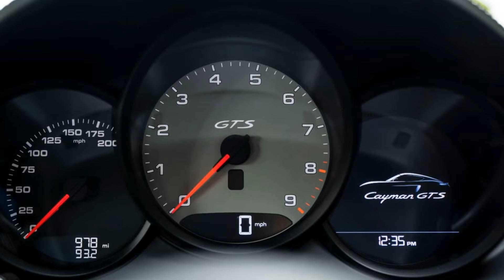2022 Porsche 718 Cayman GTS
2022 Porsche 718 Cayman GTS

A climb-down, a U-turn, a bit of an apology from Porsche, quite frankly. After four years of blindly insisting the best possible engine for a 718 Cayman was a grunty turbocharged four-cylinder, Stuttgart has given in and hooked up a slightly detuned version of the latest Cayman GT4’s 4.0-litre flat-six for this £65,000 edition. There’s not a turbo in sight.
Traditionally for Porsche, the range gets a bit confusing here. Because Porsche already did a ‘GTS’ version of the 718 Cayman, back in spring 2018. It cost just over £60k, and its 2.5-litre flat-four turbo engine was turned up to 361bhp. If you bought one of those… maybe go make a cup of tea, and sit this one out...